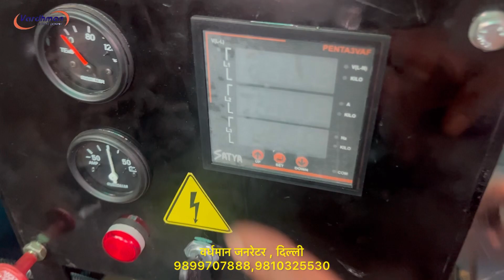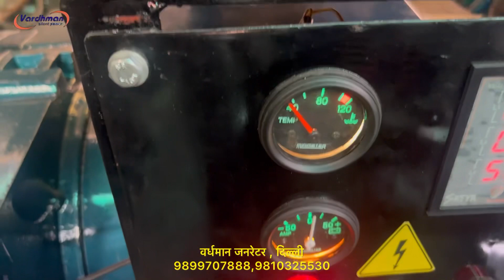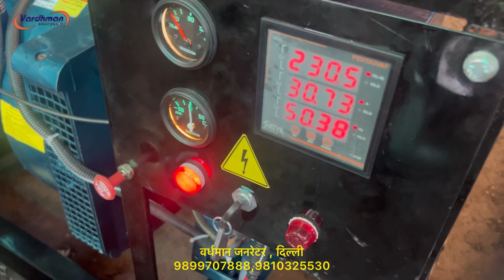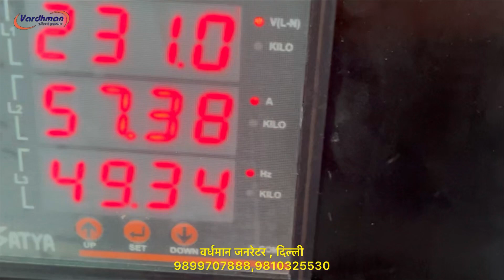⭐️Dj star ⭐️ 20kva Ashok Leyland Generator with full load testing Karimnagar telangana Delivery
20KVA Ashok Leyland  engine Four cylinder water cooled engine coupled with 20kva Aur type ac alternator closed coupled original canopy Generator which is fully reconditioned by us at our Delhi factory by trained team of mechanics. we use 100% original spares in engine and alternator.We fully dismental canopy then repair it by piece by piece then our team of expert painters do the painting job by high quality automotive paints to get best finished paint just like new we put every thing new in canopy like nut bolts, hinges, locks, door gaskets,panel , fuel gauge,temperature gauge,charging metre,hour metre all r used genuine pricol.

Our address:
Vardhman industries
I-120,Prem Nagar
Mehrauli-Badarpur road
Lal kuan
New Delhi

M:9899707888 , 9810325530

Sunday closed

@vardhman Generators